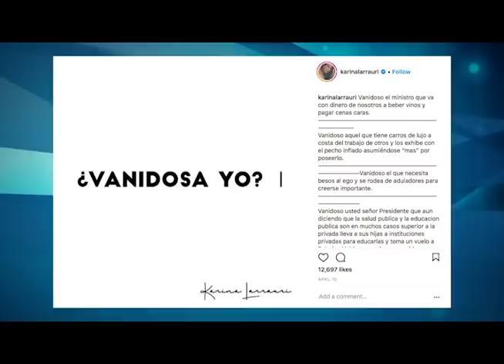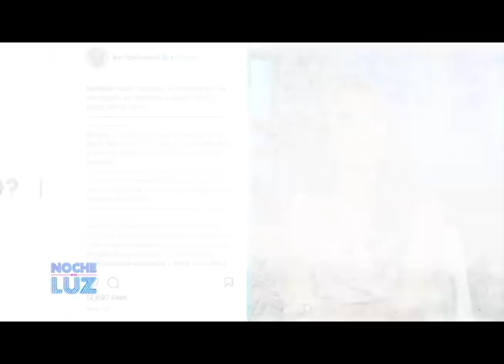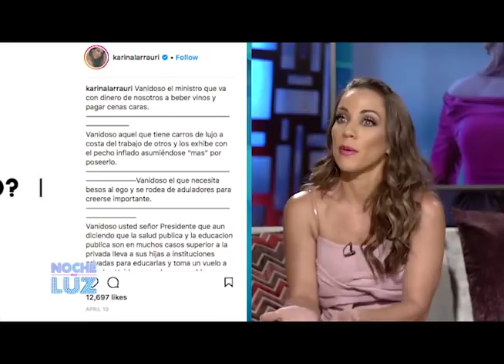Entrevista Karina Larrauri para Noche de luz, 22/04/2018